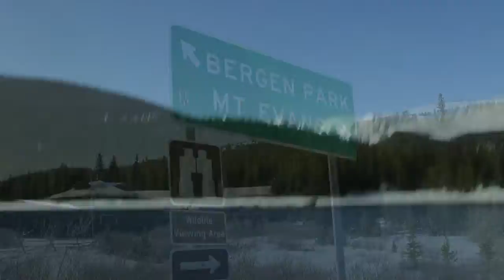Colorado Adventure // Pt. 2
Here is a video of an hour of filming in Colorado!